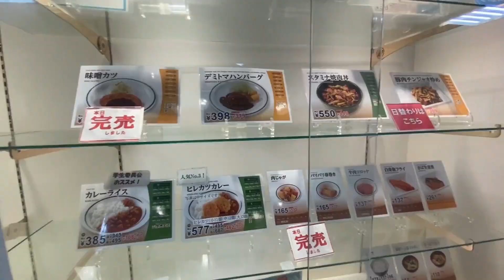東京医科歯科大学キャンパスツアー2023【ハイライト】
工事中の東京医科歯科大。病院感満載のキャンパス内をご紹介。本編もご覧ください！